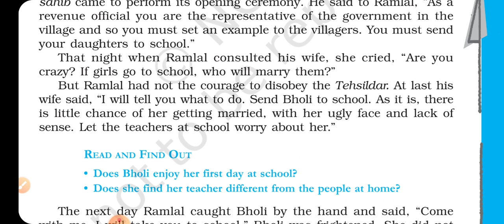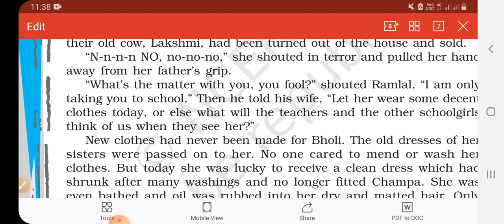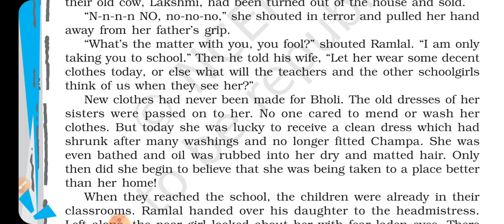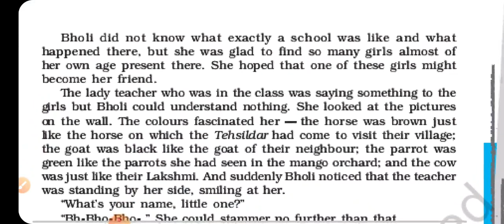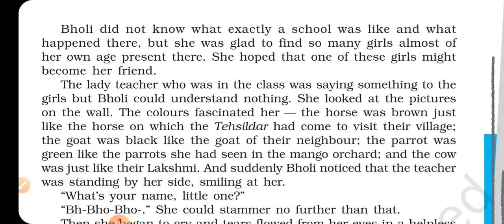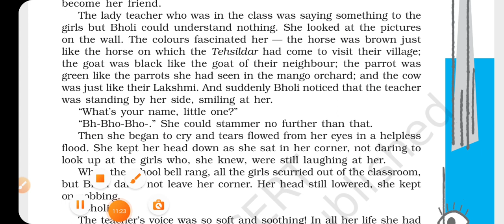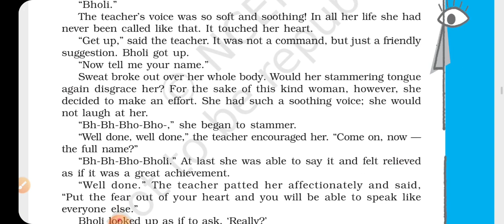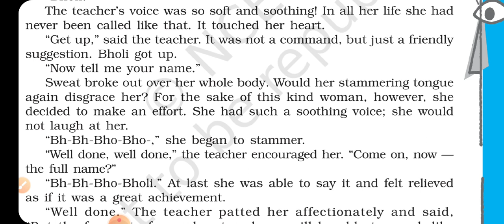Bholi class X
2nd part of video